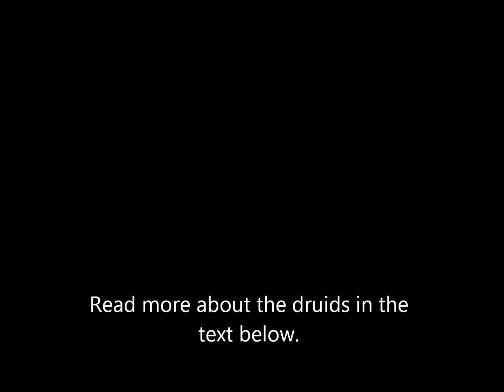Medieval Music (Chapter About Druidism)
Who were the Druids? The first and probably more accurate sources we have, regarding the Druids, come from Ancient Rome and Greece. Some of them seem to be more reliable than others. The Druids were, that seems to be undisputed, the spiritual class, the sorcerers, of the Celts. Julius Ceasar paints them in both good, and bad colors. Regarding the good: the Druids were philosophers, who studied the stars, and were interested in their meaning. Also, they were close to the gods, and deities, and practiced magic. The druids also had a great amount of knowledge, regarding nature. The Druids, most likely, would also act like Judges and solve and decide about Judicial problems, and disputes. Both civil, and criminal. But they practiced human sacrifice, which was seen by the Romans, at the time, as a highly barbaric and savage ritual. All these accounts make sense. And they would also explain why the Romans occupied and turned Gaul into a Roman territory so quickly. There were probably lots of people who feared the sacrifices to the Gods. The "wicker man" is one of the most well known celtic/druidic human sacrifice. These happened mostly to improve crops. According to Caeasr, the Druid's main teaching was the concept of reincarnation. The druids taught that the soul does not die. Instead, migrates to another body. This is related to the Circle of Life, and of everything, for that mater. Universal concept, and highly studied, and symbolized within Heathen religions. A form of druidism survived in Britain, until the Christianization of the island. In a way, as happened with all ancient heathen wisdom, we can say it was transfered to common people who never stop searching for it, and studying wherever and whenever they could. Hence, the "witches", and "sorcerers", as the Christian Stablishment started to call those individuals, women or men. Besides today's France, and today's Great Britain, there were probably druids, or a similar class, within the Iberian Peninsula's Celtiberian settlements, at least during the Iron Age. In the end, regardless any label, to me, the word "druid" describes everyone who seeks knowledge and wisdom, from every source. There were probably many druids who were no druids at all, and others who didn't have the status, and should have had. Such is life, and different human natures. Today, and 2000 years ago. In any case, I dedicate this song to all of those, who, since the beggining of ages, dedicated - and dedicate - themselves to embrace that knowledge, the cosmic words and signs, plants, nature, ghosts, spirits, symbols and essences. Regardless what names they mant call themselves. Or be called, by others.

Free downloads available.

Also, if you are interested in Norse Mythology, please visit:

thecompleteguidetonorsemythology.blogspot.pt

Regards.